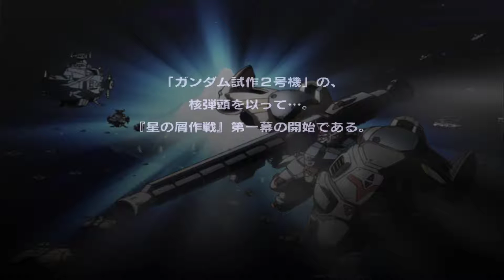機動戦士ガンダム クライマックスU.C. Chronicle Mode プレイ # 16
기동전사 건담 클라이막스 U.C. 크로니클 모드 플레이 # 16